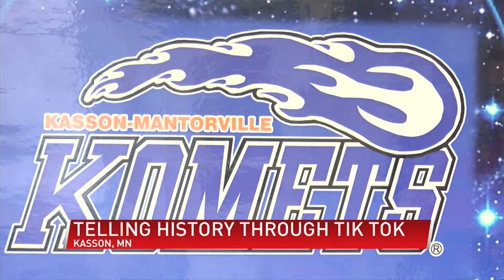Local teacher using TikTok to teach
(ABC 6 NEWS) - When Minnesota schools closed back in March and went to distance learning, it was a big adjustment for everyone. One local history teacher is trying out new ways to reach his students and their parents.

Jeff Fague is a 7th-grade history teacher at Kasson-Mantorville Middle School, and this is his 30th year teaching. Telling the stories of the United States changed for him when Mr. Fague asked a question, not to his students, but their parents.